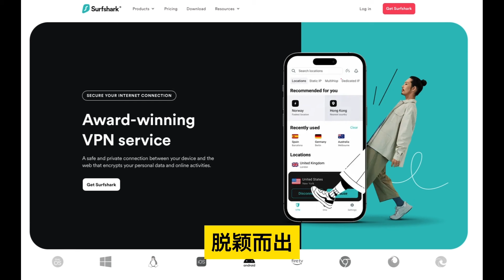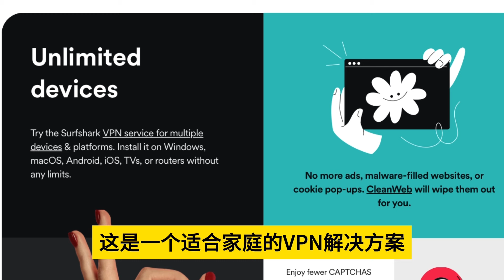升旗易普通話頻道【中國爆發走佬潮！】東莞80間汽車店一夜倒閉，員工被拖糧半年，銀行第一時間拖車抵債，經濟崩潰之下底層互害加劇？